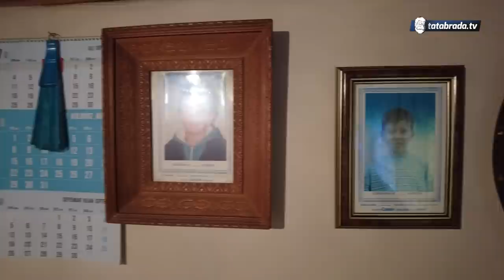Nena Medija ne da kazana ni za kakvu cijenu!